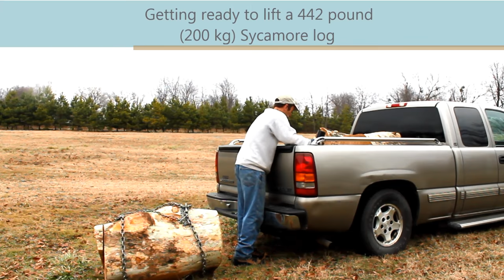Homemade truck crane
A homemade truck crane being used to load a 442 pound (200 Kg) log onto the back of a truck.  For more details see: